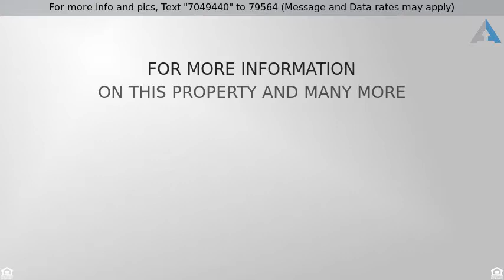Priced at $890,000 - 2556 E CAROB Drive, Chandler, AZ 85286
Single Family - Detached, Santa Barbara/Tuscan - C

Do You Believe in Fairytales? This MAGICAL Chandler Luxury Home is Like a STORYBOOK! LARGE Corner Lot, Located in The Prestigious Gated Community of Whitewing @ Krueger! Enter Through The CASTLE Iron Door to the Welcoming Foyer w/ High-Polished Chiseled Travertine Floors, Soaring Ceilings, w/ Views Of Arizona Oasis Backyard w/Outdoor Kitchen! Spacious Master Wing Fit For KING & QUEEN, Features Gas Fireplace, Jet Jacuzi Tub, Rounded Glass/Cantera Stone Enclosed Dual Head Shower, & Custom Designed Master Closet! The Gourmet Kitchen Highlights: DACOR Stainless Appliances, Hand-Crafted Cabinetry, & Massive Granite Island! Plantation Shutters Great Room w/Wet Bar, Game/Theater Room, Large Secondary Rooms w/Jack n' Jill & Walk In Closets! See Photos for More Details to this HAPPY ENDING STORY!